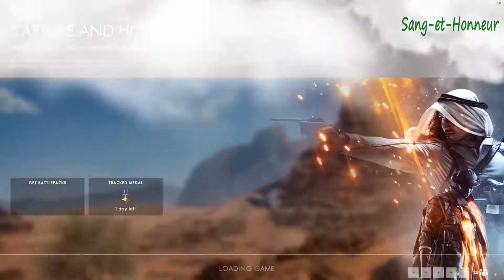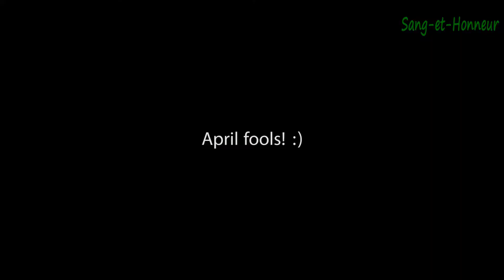New Tres Rare Zebra Skin Battlefield 1 PC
CRÉE PAR
Sang-et-Honneur
New Tres Rare Zebra Skin Battlefield 1 SUR PC